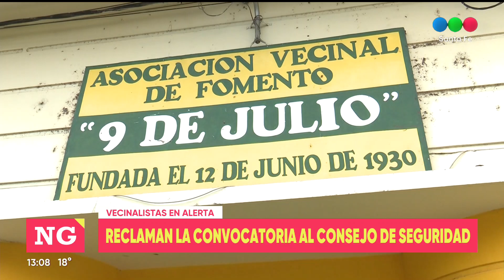Reclaman la convocatoria al Consejo de Seguridad